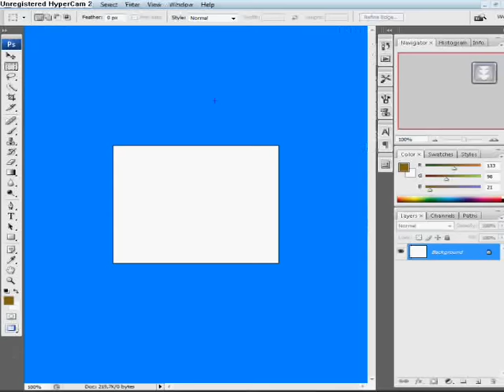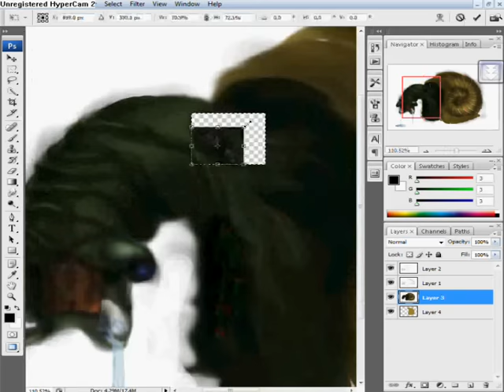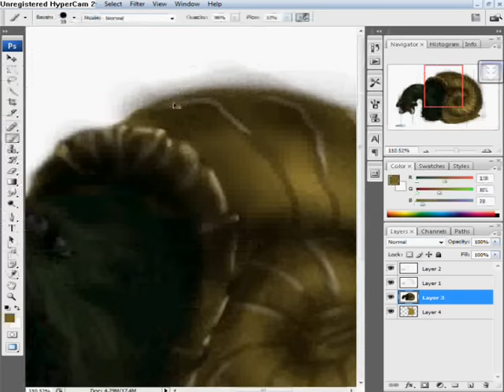Monster - snail Digital drawing (no tablet )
real drawing time : 2h 48 min 27 s